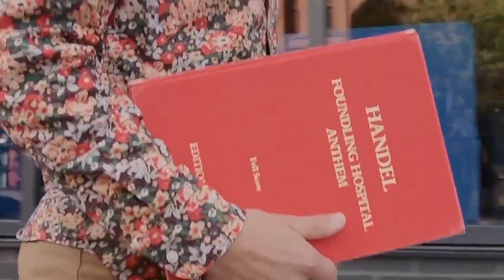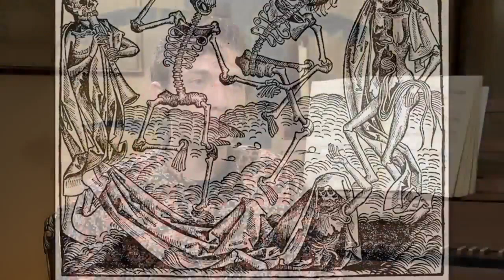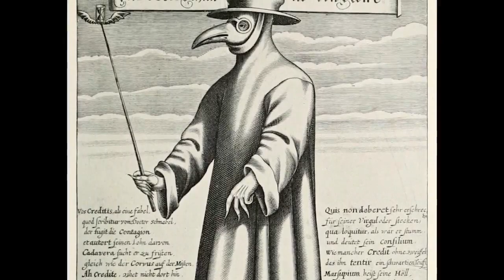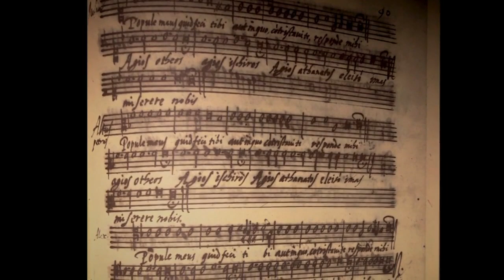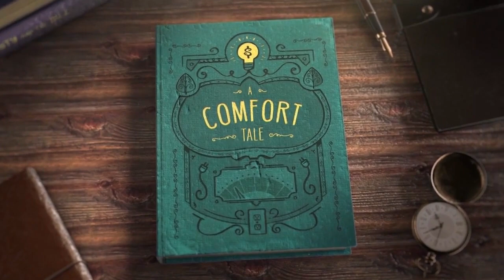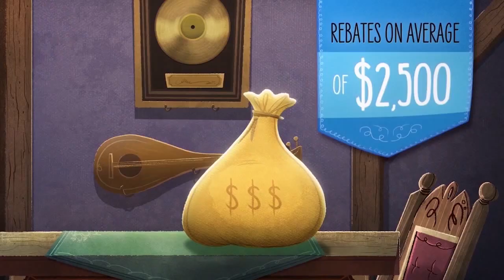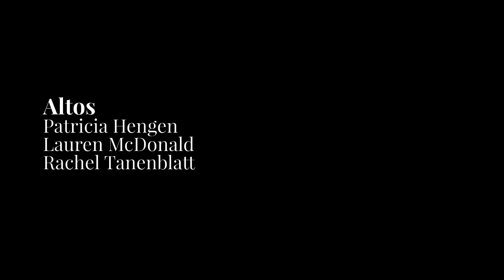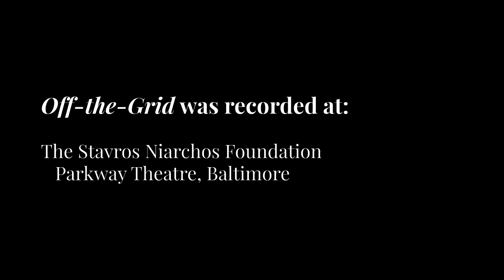Off-the-Grid: Inspiration in Adversity